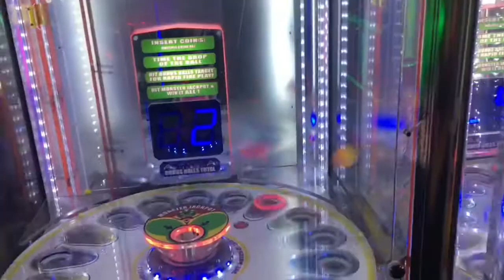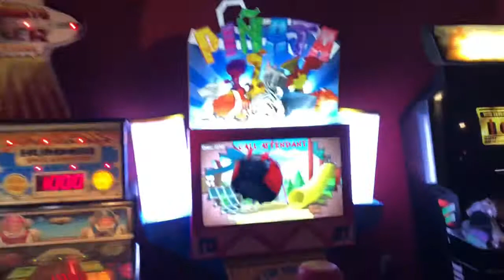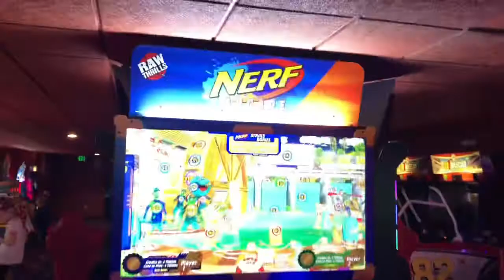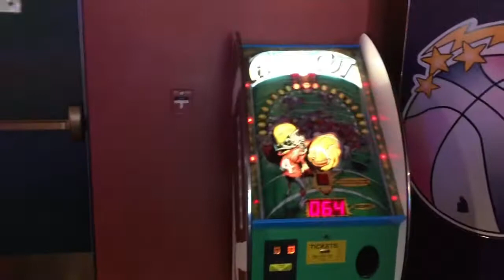Gold Rush Arcade Tundras Lodge Resort Green Bay, WI Tour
This video was taken on March 22nd, 2022.

If you don’t know who I am, click the link down below to check it out:

                           My Intro
Wheel Deal main theme music made by Benchmark Games.